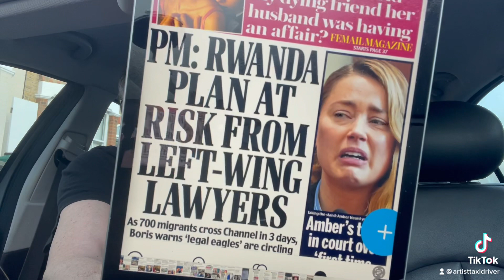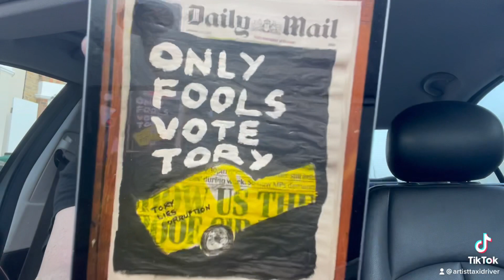The Lawyer v The Criminal